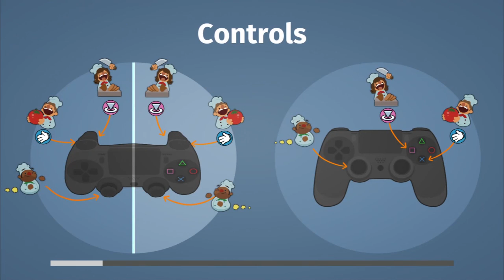Overcooked #2 - Burgerville - Sisters of Game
Pirates were vegetarians?